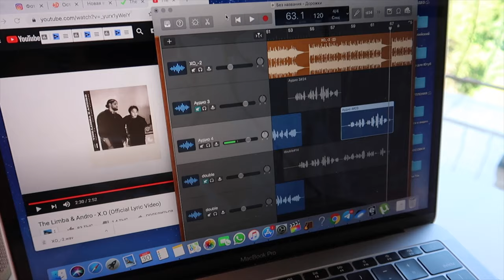VLOG 5 | МНЕ ПОДАРИЛИ МОПСА | СНИМАЕМ КЛИП | СТУДИЯ ДОМА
Привет! Это VLOG #5! Смотри до концв! В конце мне подарили собаку!^^
 TIMECODE:
00:00 - 00:51 - Вступление
00:51 - 1:30 - Смотрю ТикТок
01:45 - 4:27 - Распаковка звукоизолляционной панели
05:50 - 09:18 - Бэкстейдж со съемки клипа
09:18 - 12:00 - Дегустация самых вкусных ребрышек
12:00 - 15:00 - МНЕ ПОДАРИЛИ МОПСА?